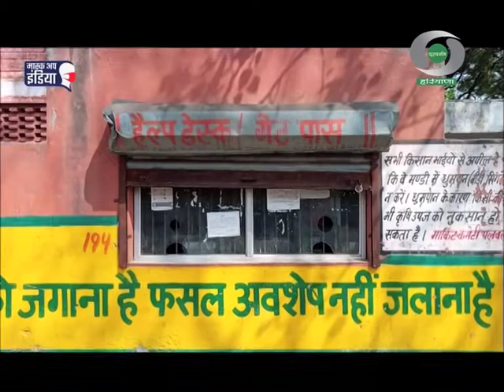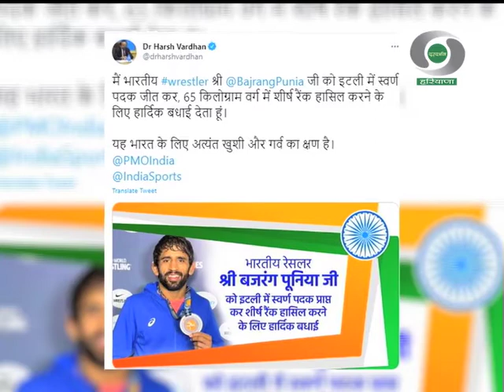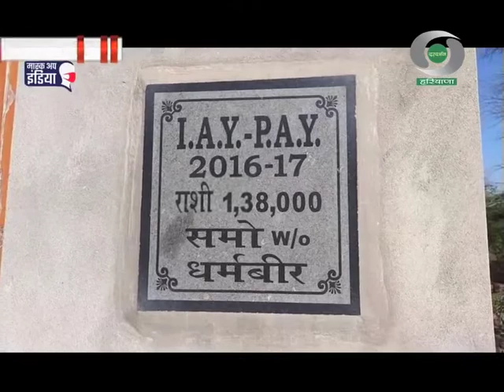प्रादेशिक समाचार हरियाणा 09.03.2021